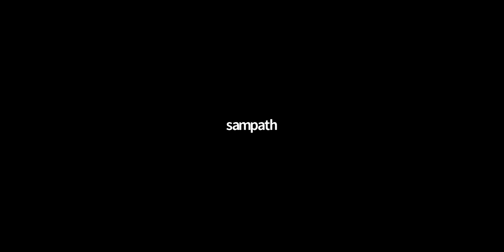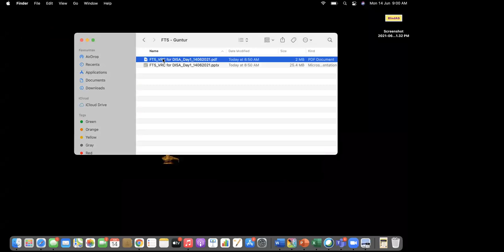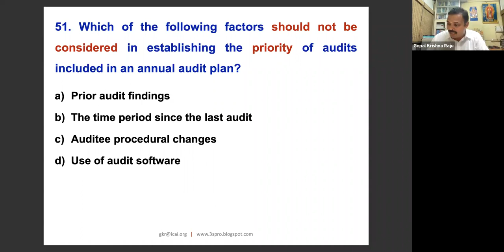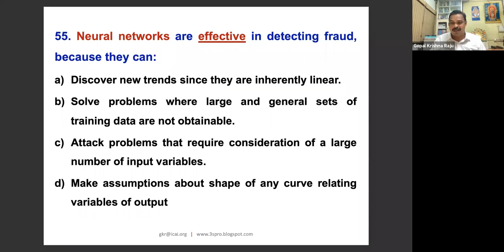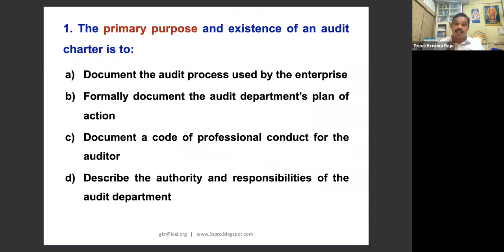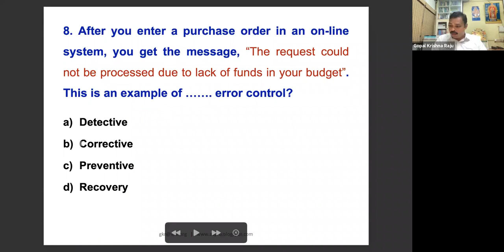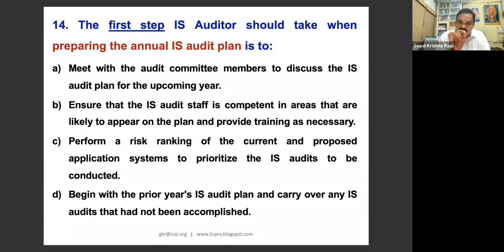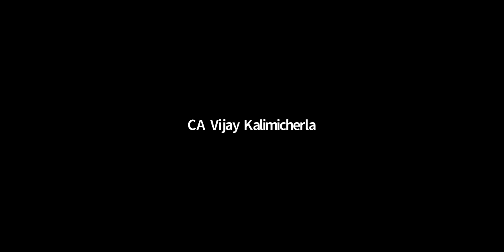Day 1- Refresher course on DISA (AT) new syllabus 3.0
Refresher course on DISA (AT) new syllabus 3.0

Program Director : CA D Prasanna Kumar
Guest of Honour: Chengal Reddy

Module 1: CA Gopal Krishna Raju